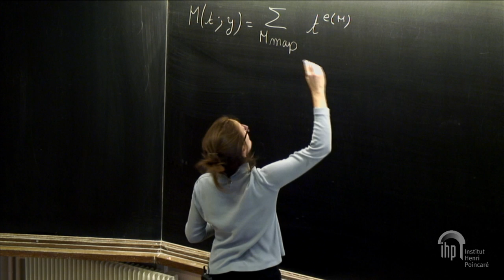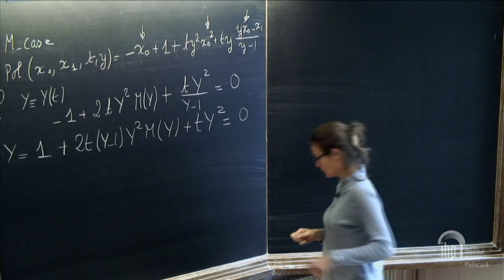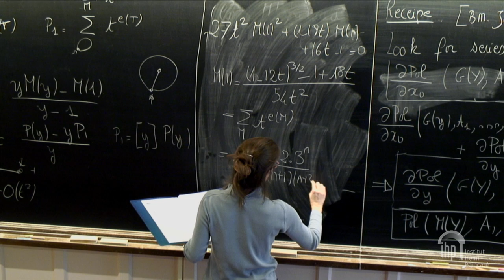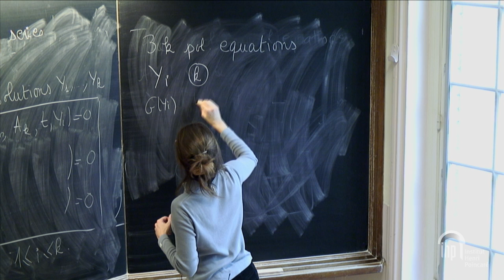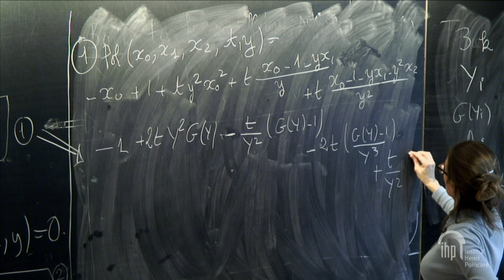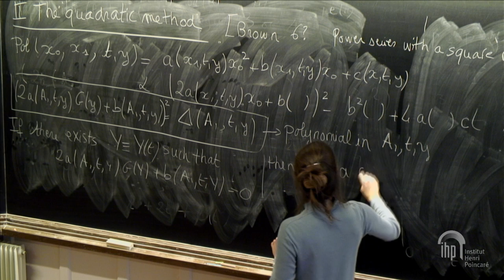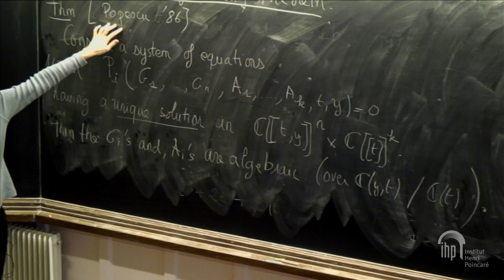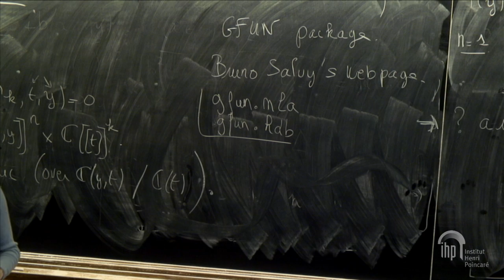Enumerative Combinatorics of Maps - 2/10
By Mireille Bousquet-Mélou (Labri)